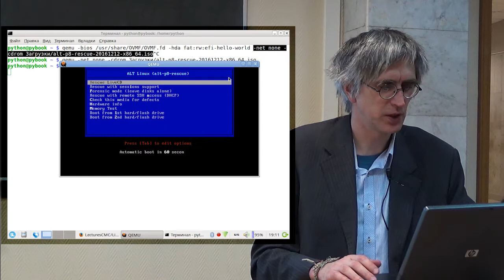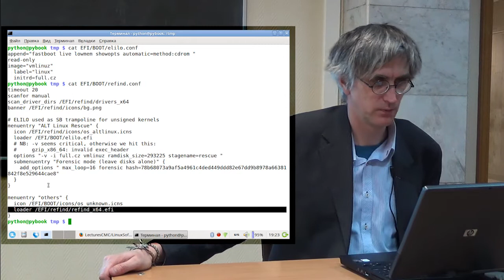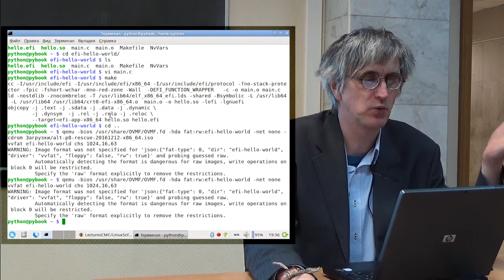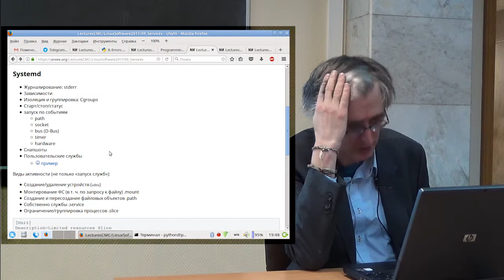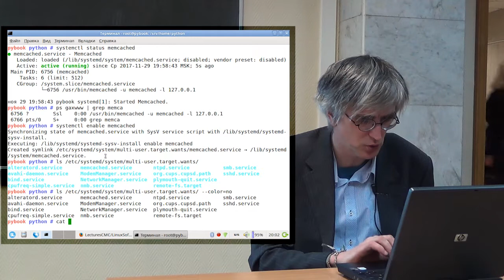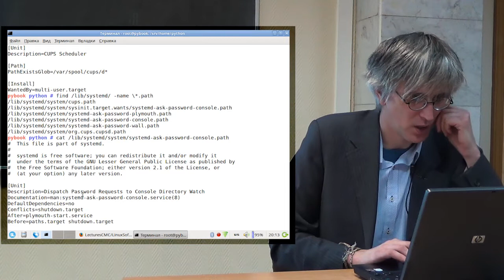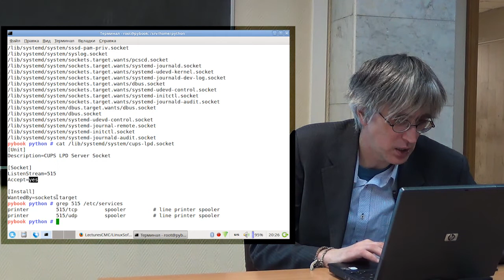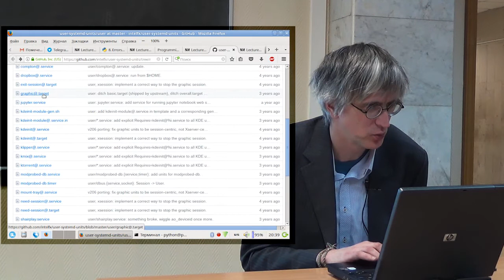[UNИХ] Программное обеспечение GNU/Linux — 09: Системные и пользовательские службы (2017-11-29))